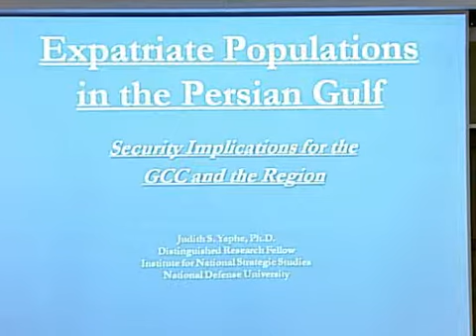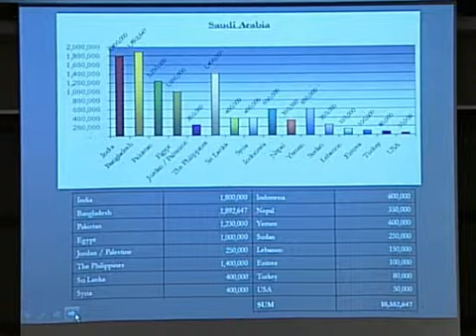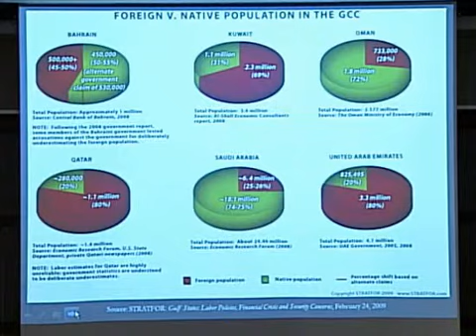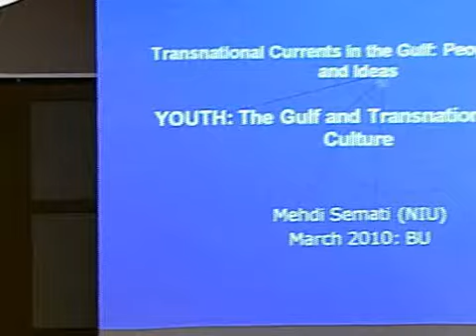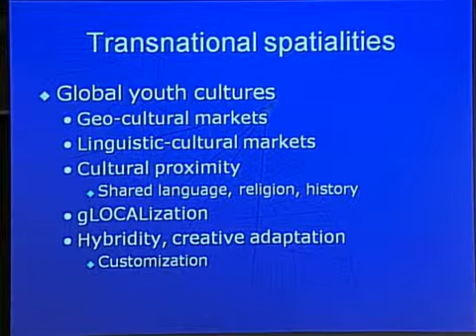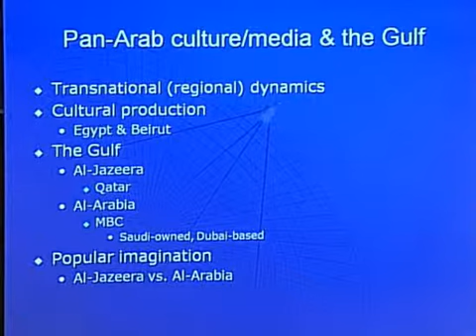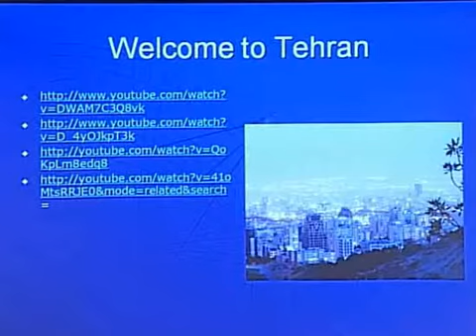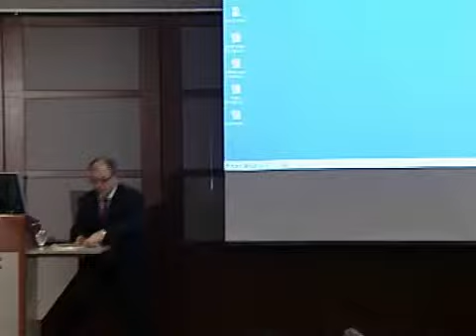Transnational Currents in the Gulf: People, Money & Ideas: Session 2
Experts from a variety of disciplines met for a three-session conference on topics relating to the Gulf region. The second session focused on people — the impact of expatriate labor, the Iranian youth culture, and the history of citizenship and rights.

Session 1; Session 3

Hosted by the Frederick S. Pardee Center for the Study of the Longer-Range Future on March 25, 2010.